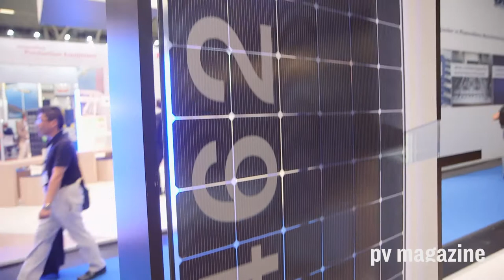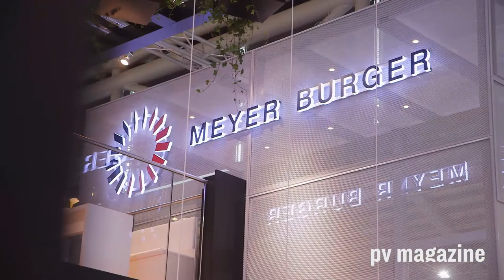Meyer Burger SmartWire application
pv magazine speaks with representatives from Polish manufacturer Hanplast, about why they decided to go with Meyer Burger's SmartWire cell interconnection technology, for their 100 MW module assembly line.